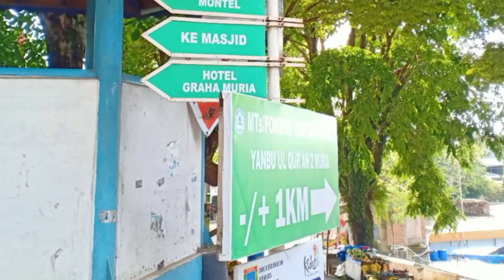ARDENA RESIDENCE DEPOK | JUAL RUMAH MURAH DI DEPOK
FREE CANOPY CARPOT

Mencari Rumah siap huni? Ataukah untuk investasi jangka panjang? Dekat dengan toll dan beragam akses ke fasilitas dan transportasi publik?

Ardena Residence adalah pilihan tepat, berada di lokasi strategis dan lingkungan yang mendukung, serta dilengkapi dengan fasilitas yang memadai, termasuk kolam renang anak

Setiap rumah di bangun dengan bahan² berkualitas

Segera booking unitnya sebelum harga naik